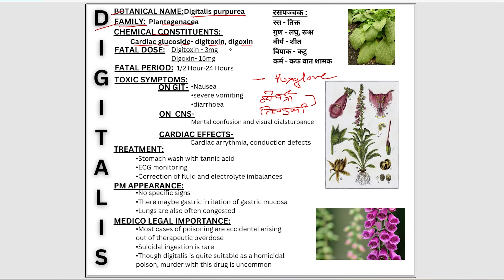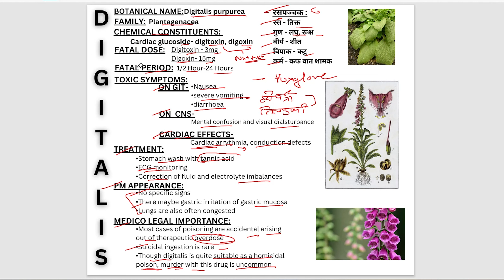DIGITALIS || FORENSIC SCIENCE || AGADATANTRA || IMPORTANT POINS || BAMS JOURNEY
Hello friends
Learn basic terms and slokes in ayurveda which is important in BAMS and AIAPGET.

Regards
BAMS JOURNEYFORENSIC SCIENCE || AGADATANTRA || IMPORTANT POINS || BAMS JOURNEY